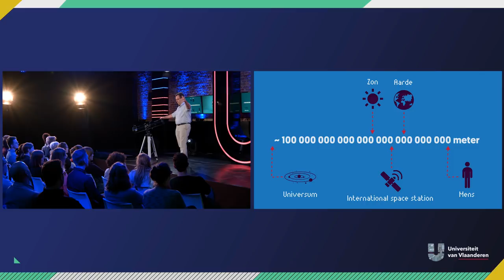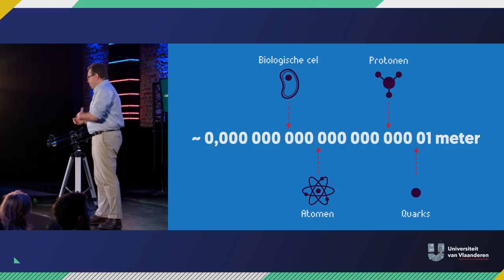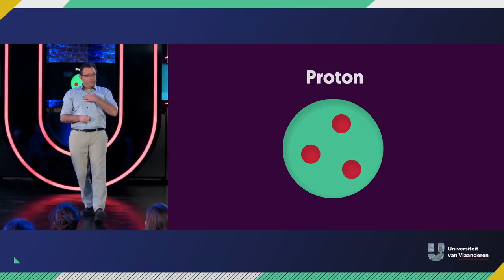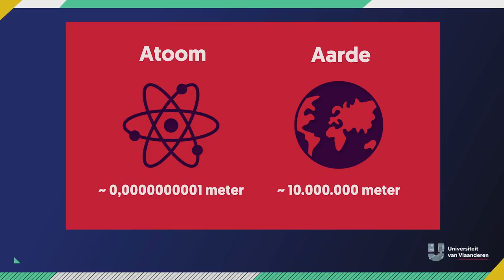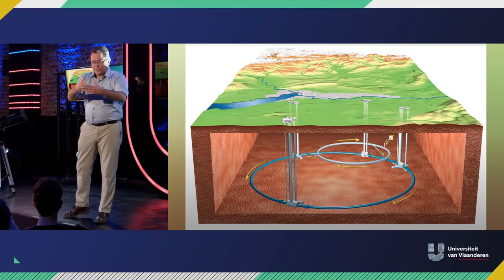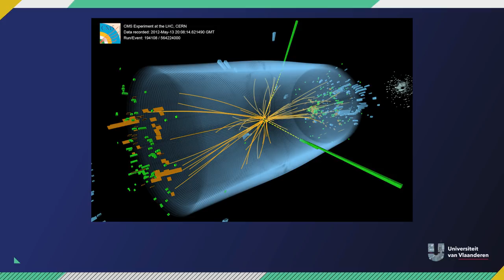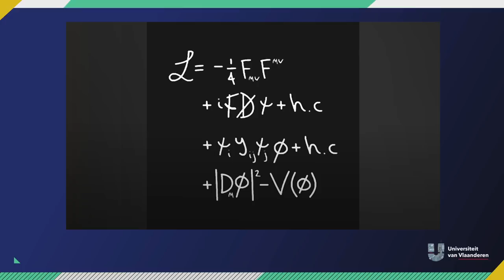Hoe kunnen we met die deeltjesversneller in Cern het heelal beter begrijpen?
Er waren mensen die dachten dat de wereld zou ontploffen als wetenschappers in de deeltjesversneller van Cern, nabij Genève, deeltjes met een gigantische energie tegen elkaar zouden doen botsen. De botsingen zijn intussen gebeurd, de wereld is niet ontploft, en prof. dr. Jorgen D'hondt was euforisch. Want olala, wat hij allemaal te weten komt door twee  ondenkbaar kleine deeltjes te laten botsen en dan naar de rommel te kijken, is ongelooflijk. En kan wetenschappers nog jaaaaren bezighouden. Hierbij alvast een voorproefje van 15'!